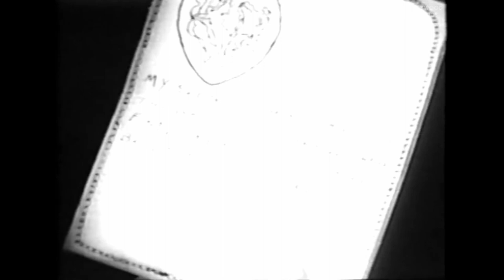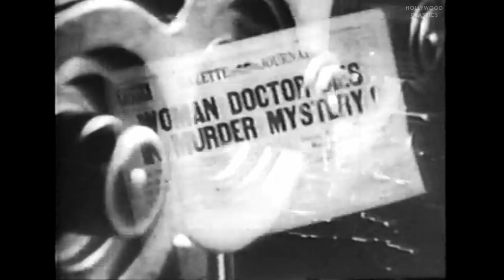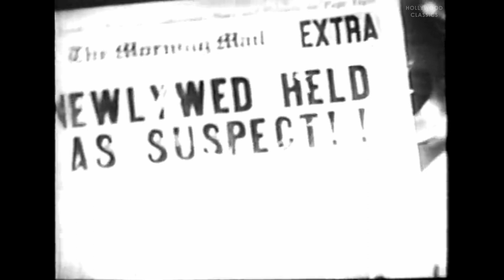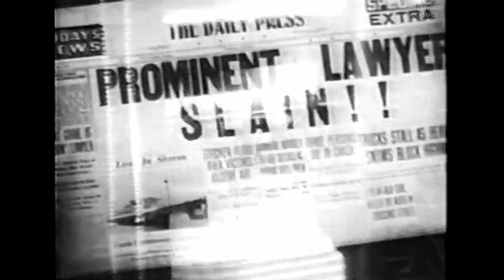Son of Ingagi (1940) | Horror | Zack Williams, Laura Bowman, Alfred Grant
Watch the 1940 Hollywood classic movie, Son of Ingagi.

A newlywed couple is visited by a strange old woman who harbors a secret about the young girl's father.

Movie Name: Son of Ingagi
Stars: Zack Williams, Laura Bowman, Alfred Grant
Director: Richard C. Kahn